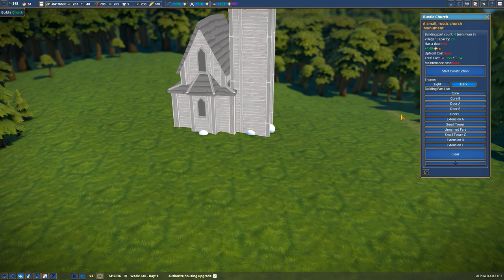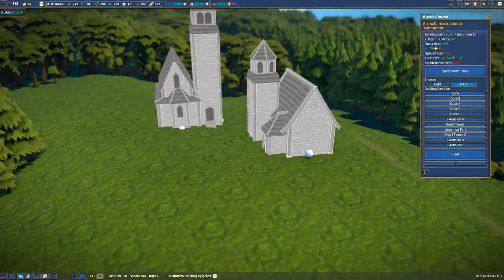FOUNDATION - S2 Ep.07 : HUNTERS & SOLDIERS! (FOUNDATION GAMEPLAY)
FOUNDATION - S2 Ep.07 : HUNTERS & SOLDIERS!

Setting to redefine the city-builder genre, Foundation puts the emphasis on the organic aspects of urbanism in the cities of old, powered by Polymorph Games’ in-house game engine, Hurricane, which allows for full mod support and is optimized for the thousands of moving parts that come with building humongous cities.

Among other things, the engine provides the player with robust building tools to create countless unique monuments that can then integrated into your settlement.

With medieval architecture and urbanism at the forefront of its design, Foundation’s vision is to allow players to recreate cities of that period as they envision them or even as they really were.